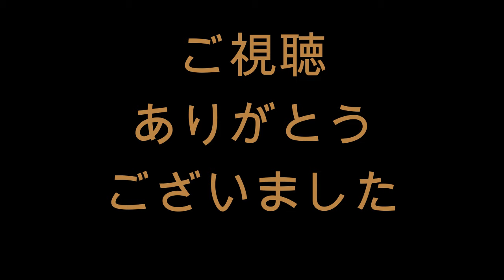田中千春 ピッチング